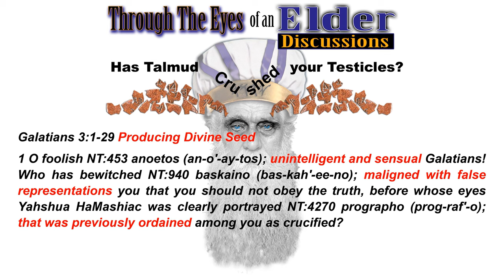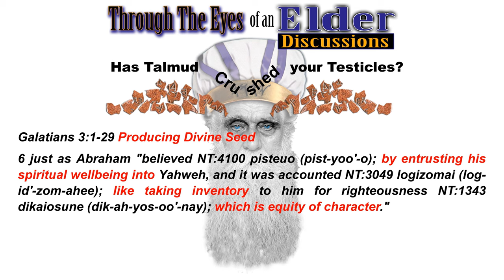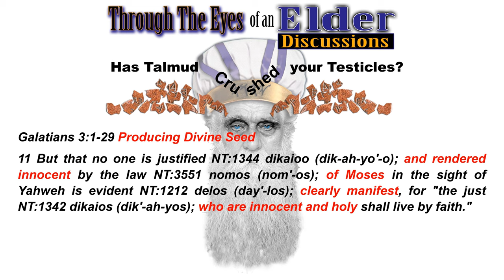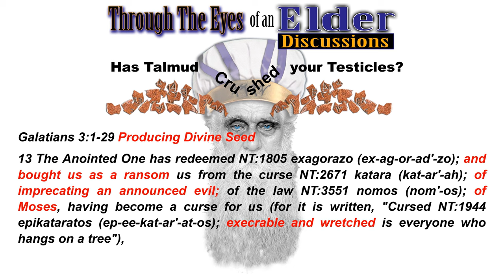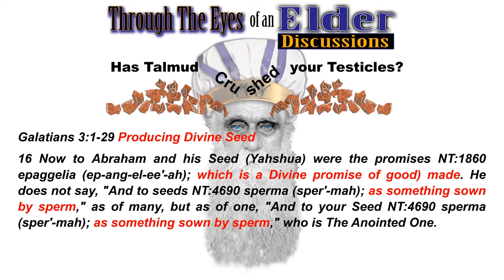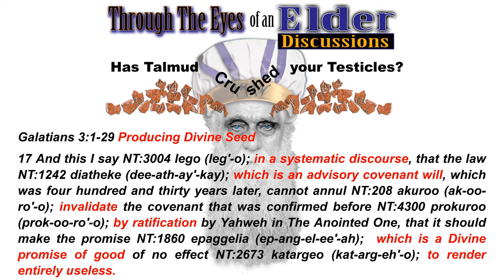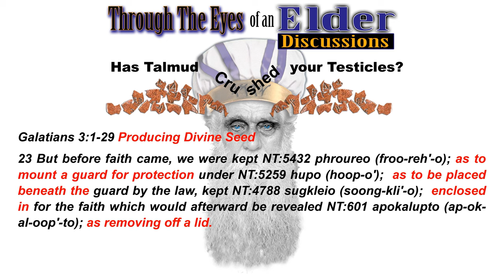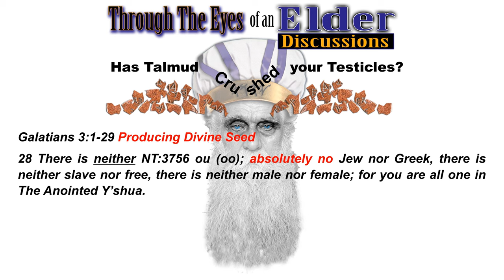Producing Divine Seed. Identifying Abrahams Children. Galatians 3:1-29 Part 9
An excerpt taken from Producing Divine Seed. Identifying Abrahams Children. the Through the Eyes of an Elder Discussions is a new series produced by The Way Ministries. In these discussions we examine some of the most difficult challenges of walking in the Faith of Yahshua. Many times we are faced with hard decisions on how to handle everyday life's challenges.

In this Episode 003 "Has Talmud Crushed your Testicles?)", Anthony Hill of Beit Teshuva Ministry and John Carney Roth of The Way Ministries discuss many different entrapment's of observing not only Torah law but man's law as well. In this Episode we look at how Talmudic Philosophies creeping into our faith and how it impairs us in our walk. These philosophies are intended to trick us into thinking we can make our walk more righteous. Buyers beware!

Part 9 Galatians 3:1-29 Producing Divine Seed